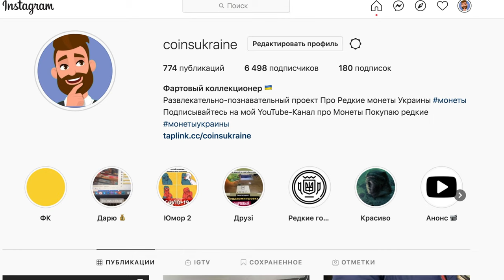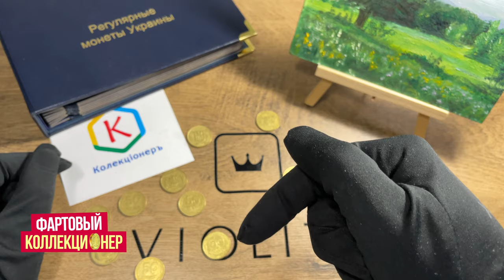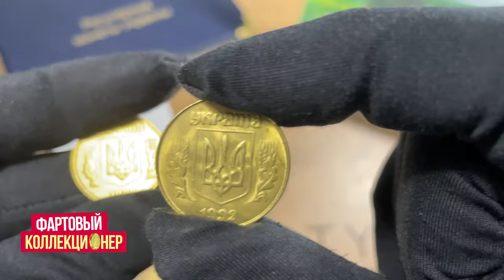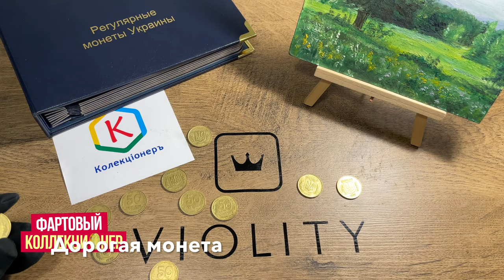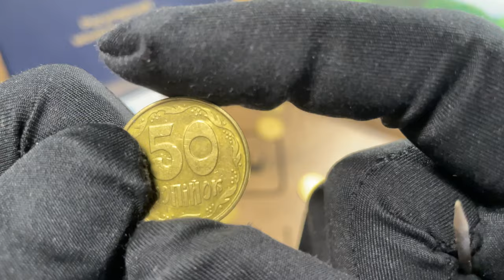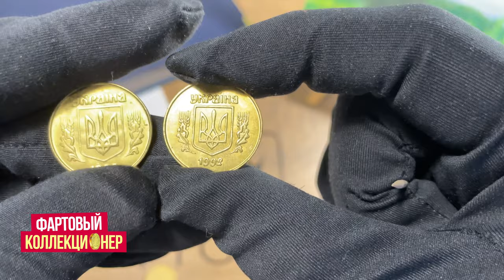Сорвал крупный куш. 50 коп 1992 года 5300 гривен! Украина цена КОСМОС Фартовый коллекционер!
В этом выпуске я покажу вам 50 копеек 1992 года,  которые стоят дорого.